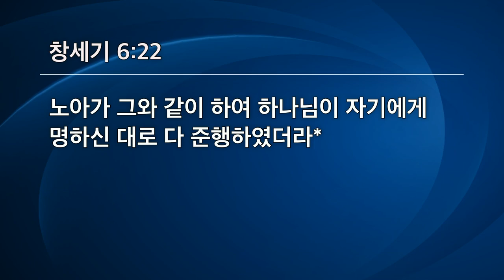[선한목자교회] 주일 4부 설교 2023년 07월 23일 | 순종, 결코 후회함이 없는 선택 - 유재일 목사 [창세기 6:13-22]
[선한목자교회] 주일 4부 설교 2023년 07월 23일
순종, 결코 후회함이 없는 선택 - 유재일 목사 [창세기 6:13-22]